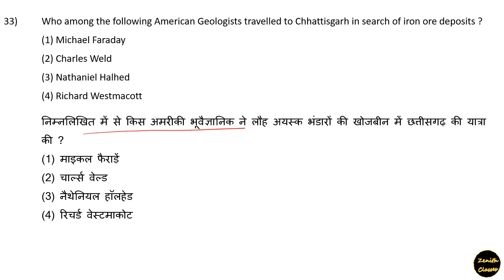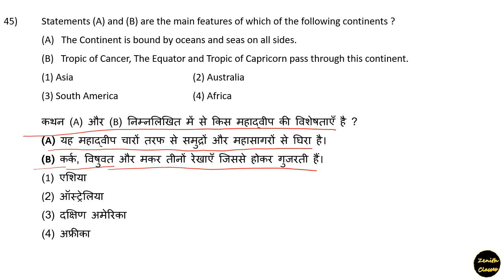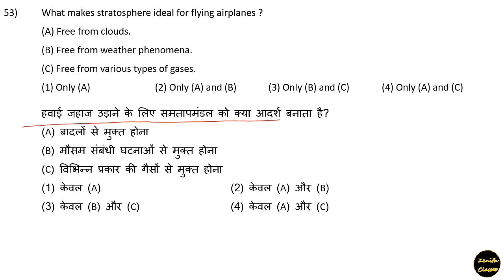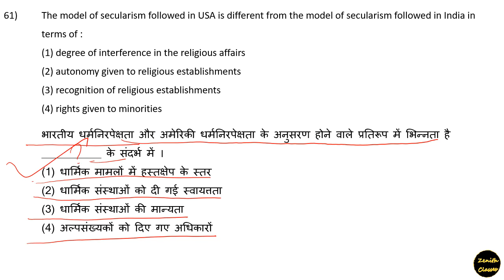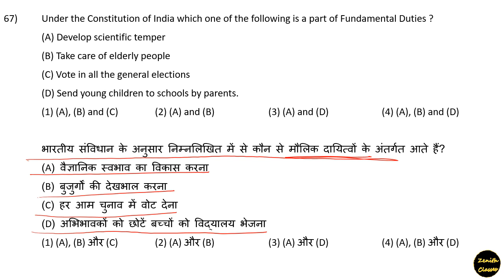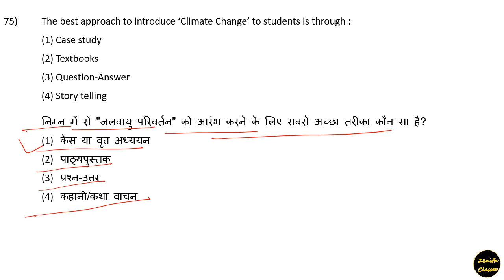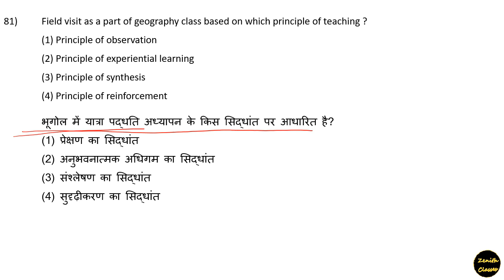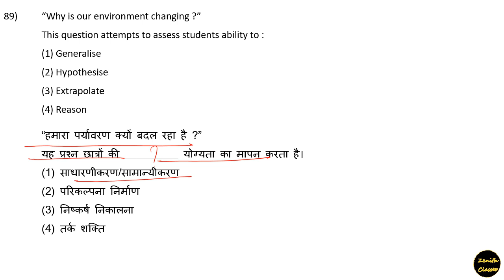ctet 2023 previous year paper 2 | ctet 2 Feb 2023 sst paper solution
ctet 2023 previous year question paper 2 solution with official answer key